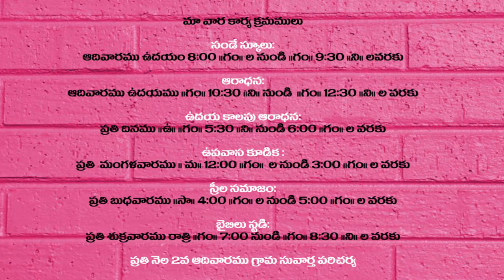CENTENARY TELUGU BAPTIST CHURCH 15-01-19